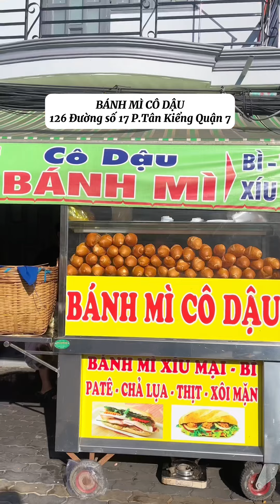Bánh Mì Vị Cơm Tấm Bây Ơi Bâyyy.. | Tít Tung Tăng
© Bản quyền thuộc về Tít Tung Tăng - Vitamin Group
© Copyright by Tít Tung Tăng ☞ Do not Reup